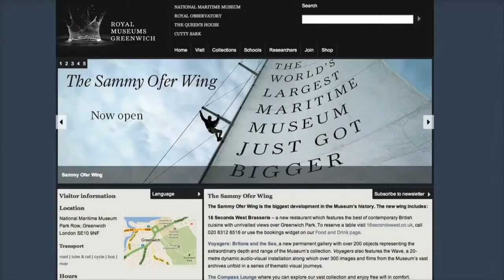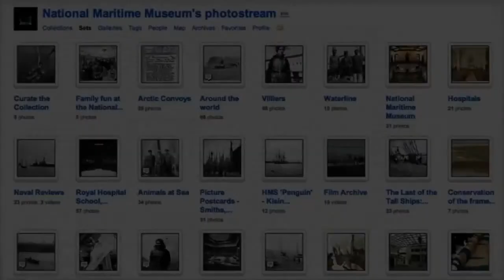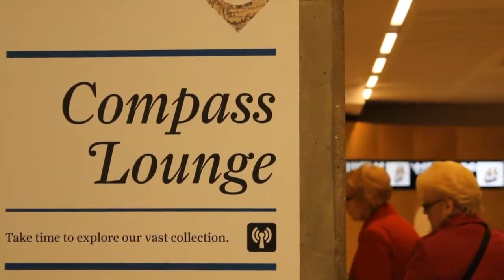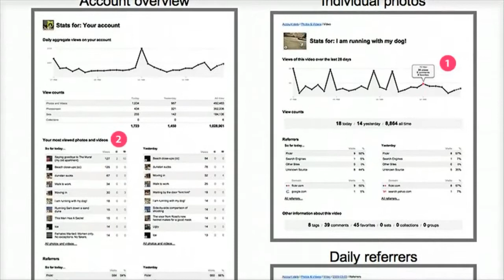Adam Crymble: Applying the Outreach Strategies of London's Museums to Academia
Adam Crymble presents his SMKE scholar's project at the AHRC Social Media Knowledge Exchange conference, 2-3 July 2013 at CRASSH, University of Cambridge